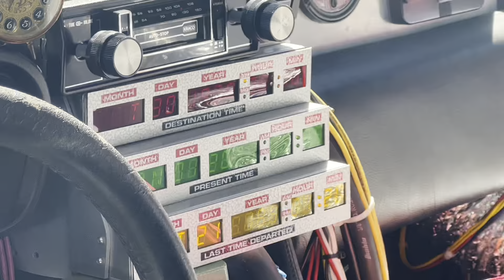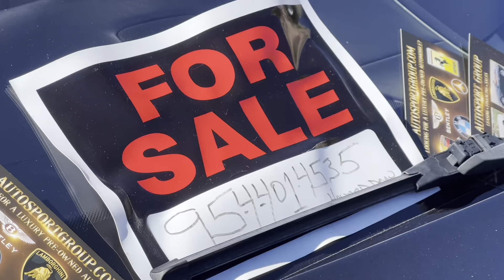When Lifted Jeeps And Chevy Trucks Have 30 Inches Of Suspension Travel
The Entire Supercar Week Show In West Palm Beach